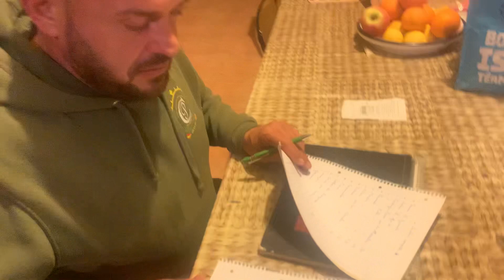Camperos vamos hacer la compra. Yo hago la lista.😘❤️👍siempre Parriba Mi Gente.